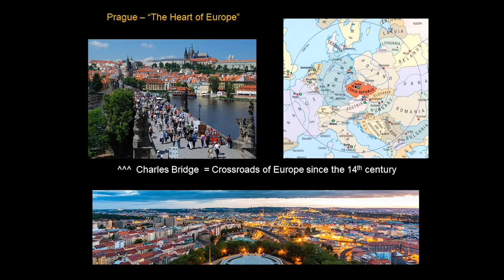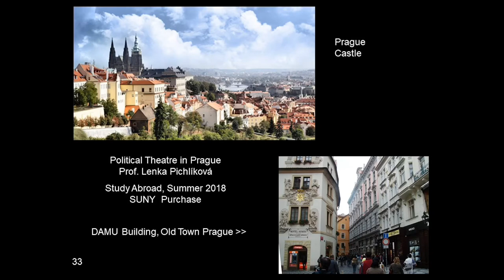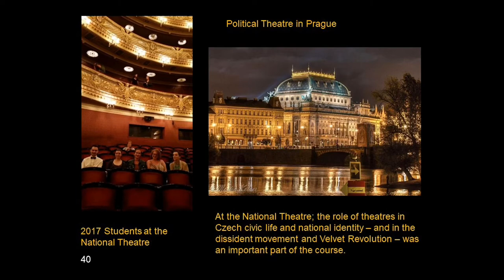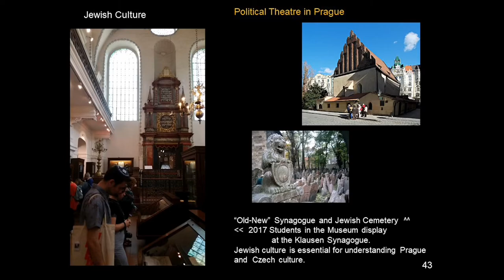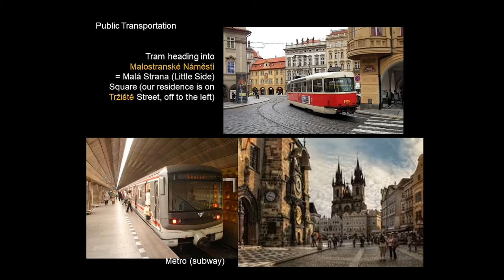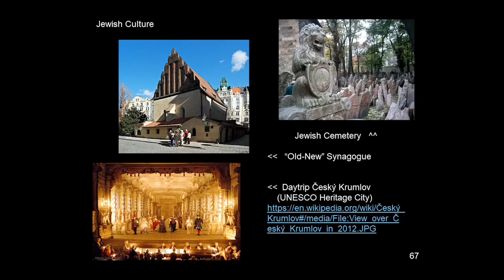SUNY Purchase Summer 2020 Study Away Info Session Part 4/6 - Prague, Czech Republic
Speaker: Lenka Pichlikova, Visiting Assistant Professor in Theatre and Performance
Recorded Date: October 31, 2019